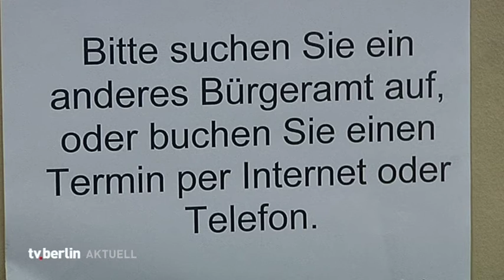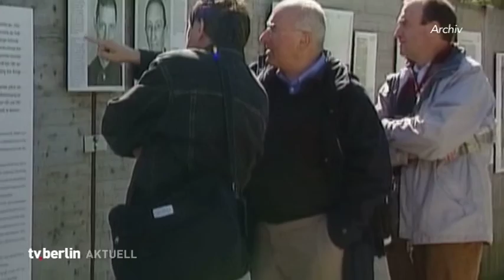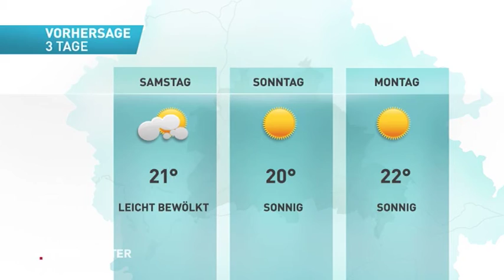tv.berlin nachrichten vom 12. Oktober 2017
Themen u.a.: Sonderermittler zu Anis Amri,
Beck fordert höhere Opferentschädigung,
Steinmeier besucht Berlin,
Air Berlin-Deal unter Dach und Fach,
Topographie des Terrors begrüßte 1-Millionster-Besucher dieses Jahr,
wetter